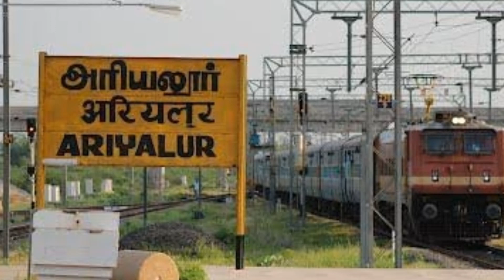அரியலூர் மாவட்டம் பற்றி தெரியுமா || Ariyalur District Facts In Tamil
This Video Is About Ariyalur District Interesting Facts. I Have Explained In Tamil.